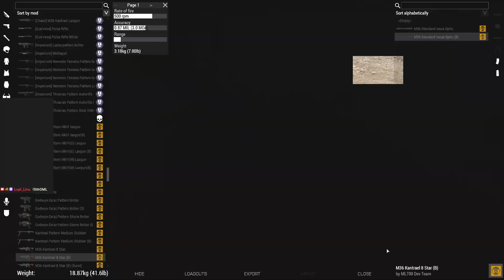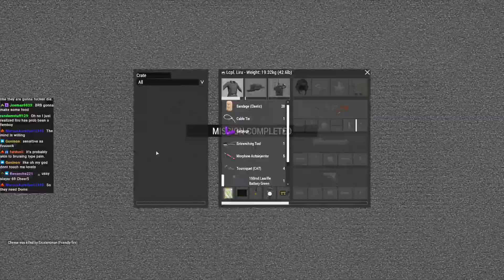5th OML Tank Commanding VOD 11/11/2022